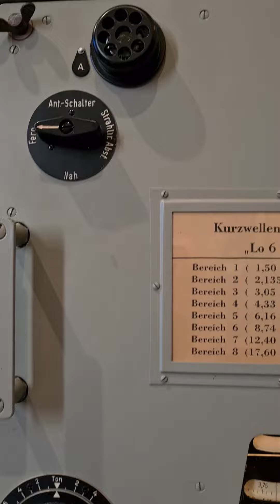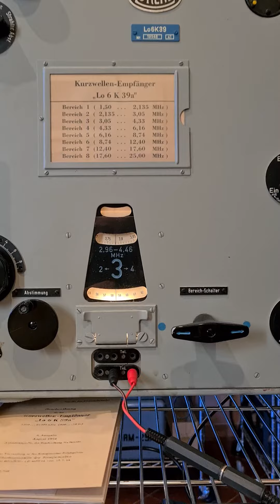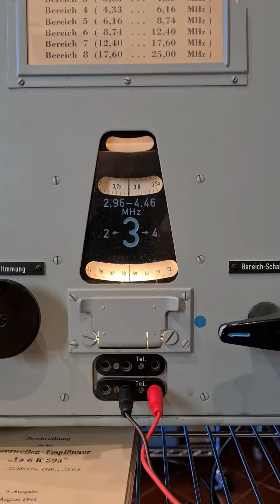IZ1FID Lo6K39 s/n 19948 1941 collegamento AM 3780 kHz